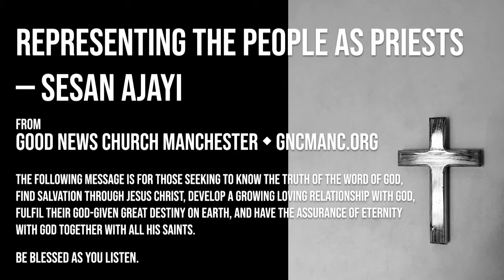Representing The People As Priests — Sesan Ajayi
Sesan Ajayi, Sunday 2nd August 2020